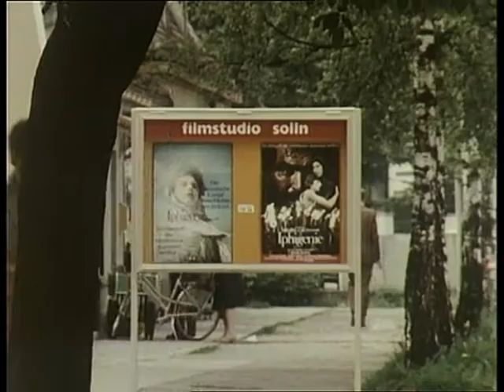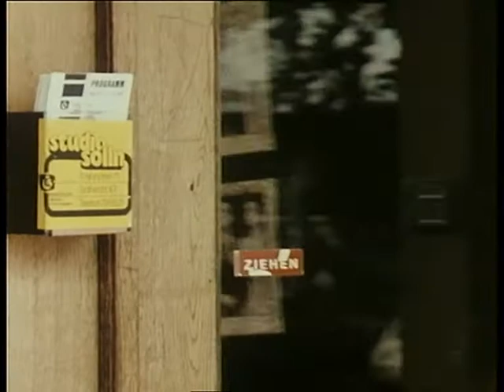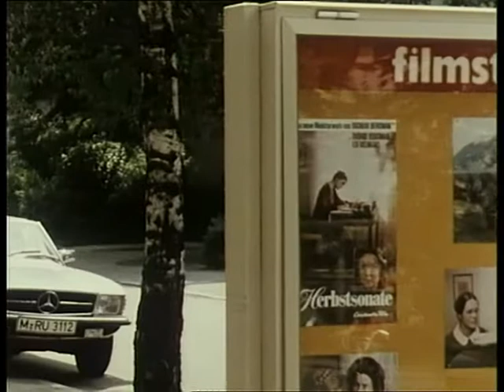Die unsterblichen Methoden des Franz Josef Wanninger - Das Tiskow Fieber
Das Tiskow Fieber

Darsteller:
Franz Josef Wanninger: Beppo Brem
Toni Fröschl: Maxl Graf
Heiner Kettwig: Claus Biederstaedt
Kriminaldirektor Wilhelm Steiner: Wolf Ackva
Buch: Peter Ertel
Titelmusik: Eugen Thomass
Kamera: Ernst Schmid
Kameraassistenz: Werner Deml
Szenenbild: Günter Kupfer
Schnitt: Ingrid Träutlein-Peer
Kostüme: Claudia Stich
Maske: Albin Löw, Dany Wernick
Regieassistenz: Monika Gold
Aufnahmeleitung: Rudi Stengl, Wilfried Demuß
Ton: Harry Hamela
Produktionsleitung: Kurt Rendel
Produzent: Bernd Schwamm
Redaktion: Eva Wetzke
Regie: Hans-Dieter Schwarze
Erstsendung: September 1980